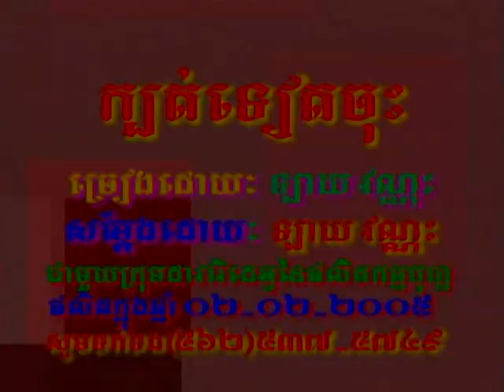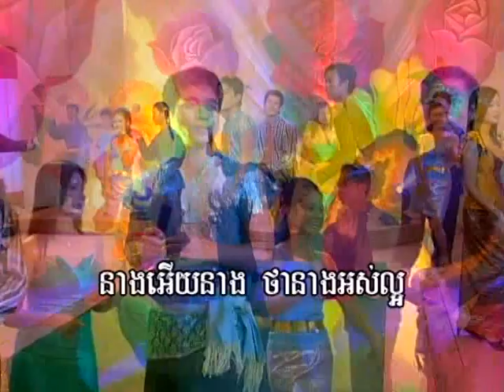Bopha DVD Vol 07-15 Karaoke Music